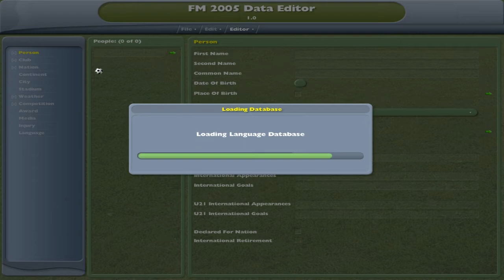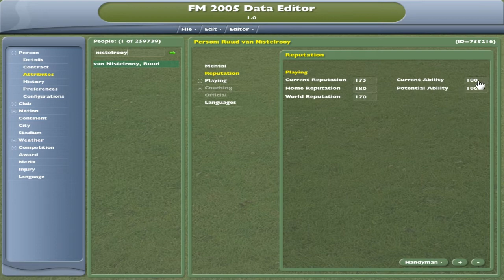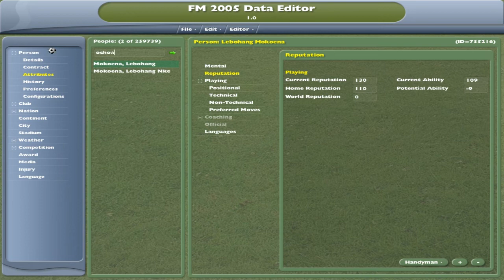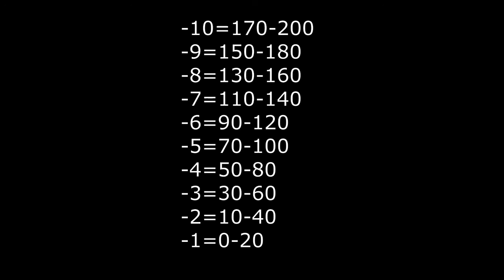Football Manager 2005: Potential Talent Search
In football manager 05 we can learn the potential of the player in this way. In addition, there are many features that we do not know. Let's try this in FM 2005 and let me know the best results.

Oyuncunun ileride ne kadar gelişim gösterebileceğini bu şekilde inceleyebilirsiniz. Bazı oyuncuların becerilerini hangi sınıra kadar geliştirebileceği sizin elinizde. Futbolcuyu başarılı bir kadronun önemli parçalarından biri haline getirirseniz ulaşabileceği en üst seviyeye hızlıca ve rahatlıkla çıkabilir. Tabi ki lanet olası sakatlıklar olmadığı sürece...